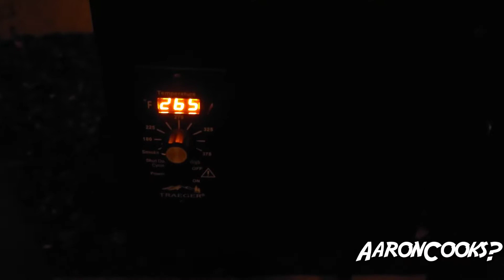Smoked Steak: Is it GOOD?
Salt
Course black pepper
garlic powder

Salt dry brine for 6 hours minimum prior to smoking.
traeger set to 225.
Smoked the 1 and a quarter inch steaks for about 30 minutes before searing off in a hot cast iron.